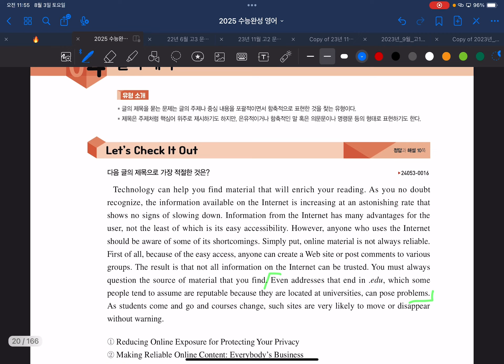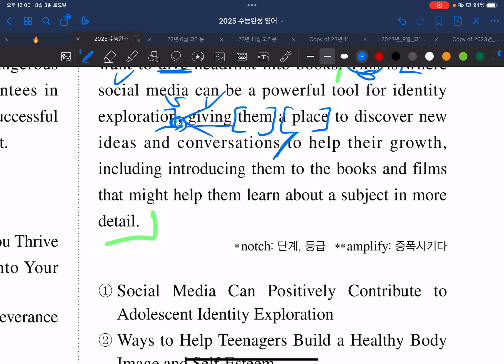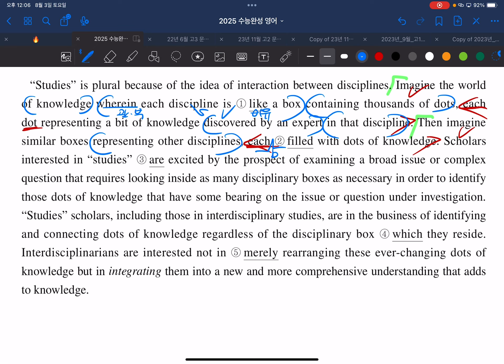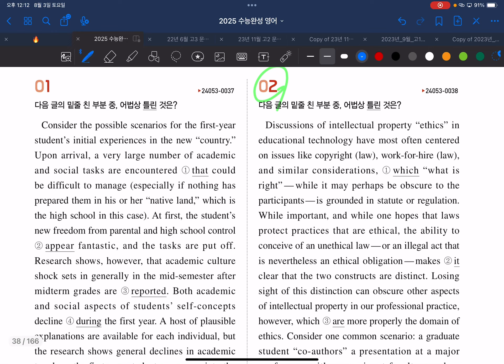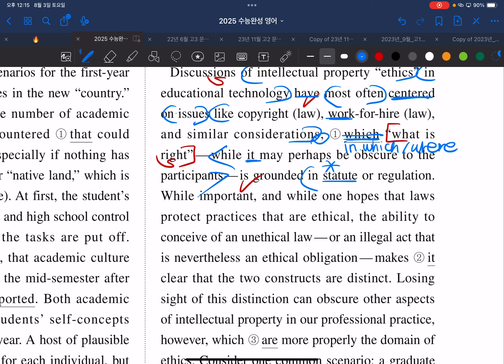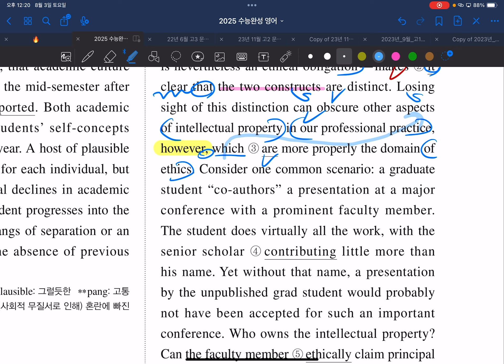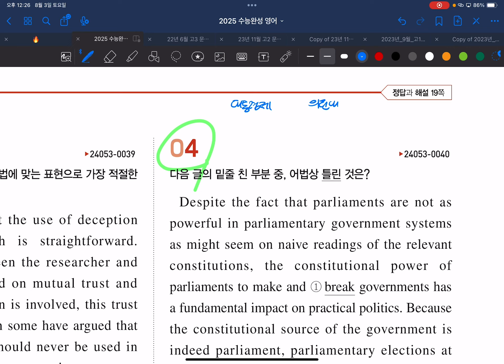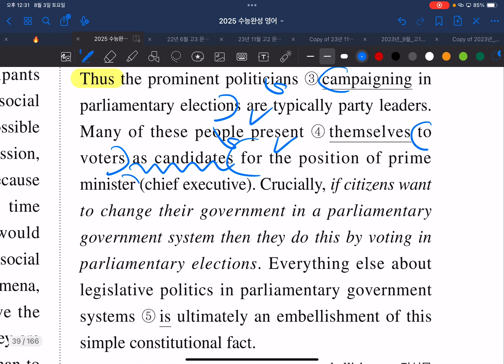정시반 수완 4, 8강